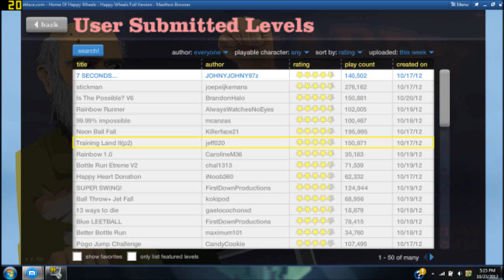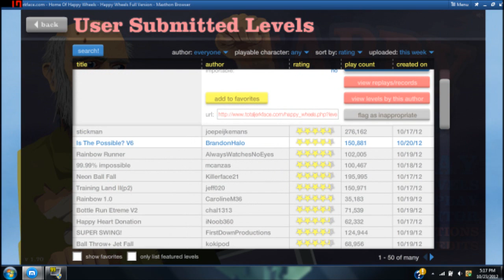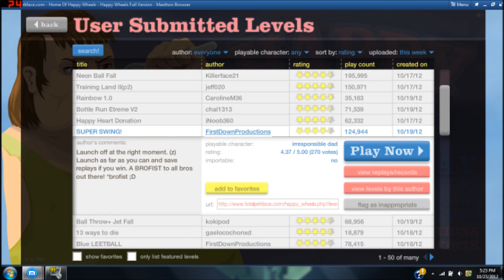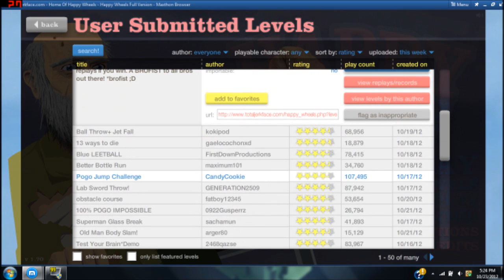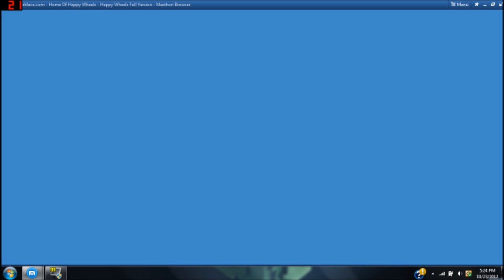Sacrificing My Son to Satan! | Teh Happeh Wheels #6